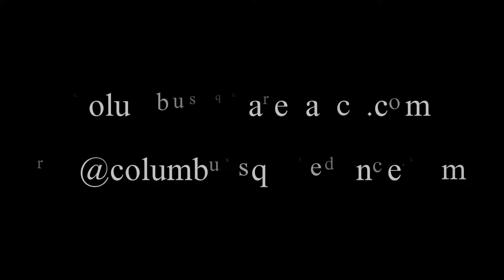Orbiting Squares -- 12/31/2018 -- 04 -- Do Run Run -- Tom Strickland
Tom Strickland calling / Chuck Berry cueing -- Columbus, Ohio